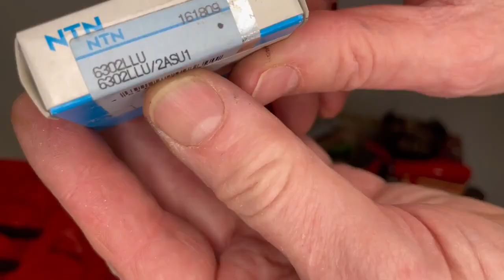How to Repair Noisy DeWalt Miter Saw (DW717 in this case)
You will know when your saw is working harder and is nosier.
Usually is the bearing. Here is detail how to replace it.
Bearings numbers:
big - 6302 2RSJ
small - 608 2RSJ
any bearing supplier will cross the numbers to whatever they carry.